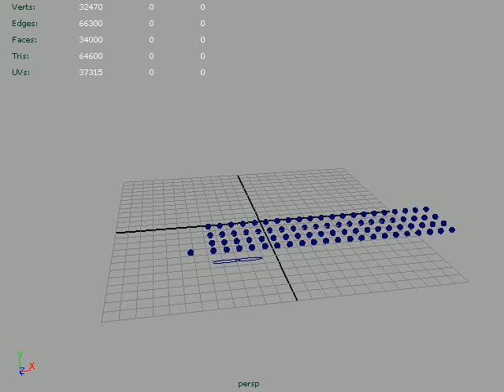Sanjay Sen Python, MEL Script Wave Phase Test 04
See Part One :-)